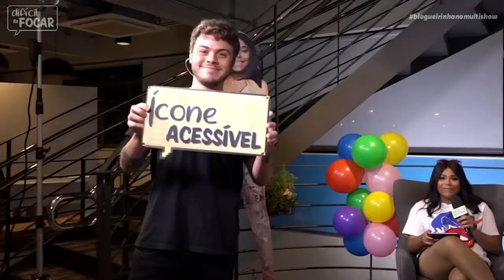É TRETA! Blogueirinha BRIGA com GLORIA GROOVE e EX-BBBS | Tretas da Blogs | Humor Multishow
Blogueirinha não cansa de causar! 🗣️A diva ama uma confusão e serviu muitas tretas no DíficilDeFocar 🔥 Bora rever?